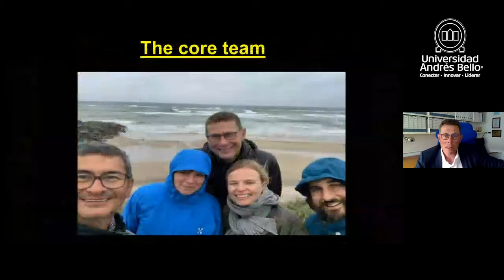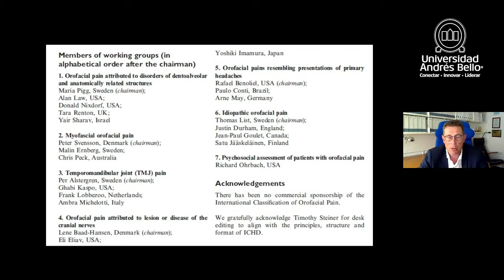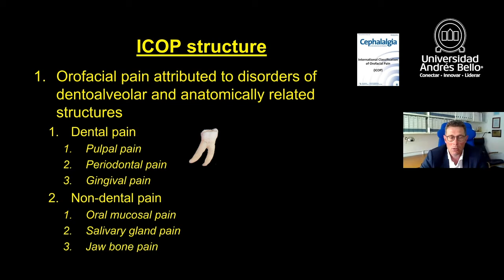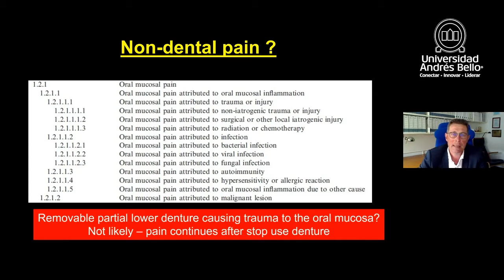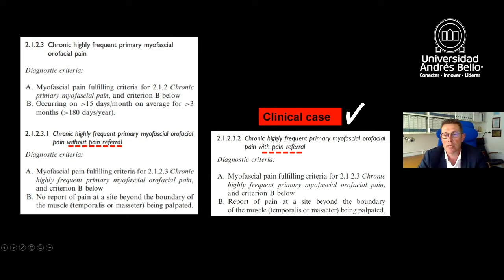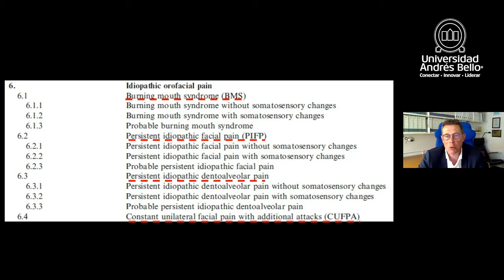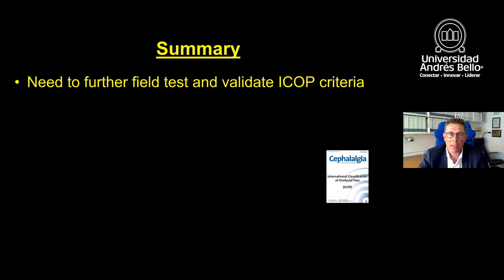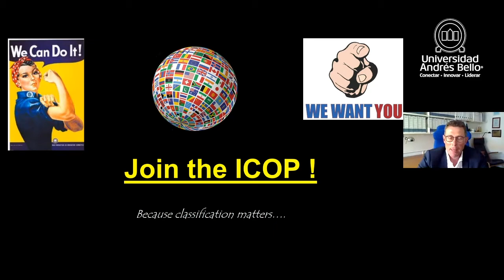II Grand Round de TTM y Dolor orofacial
La Especialidad de Trastorno Temporomandibuar y Dolor Orofacial de la Universidad Andrés Bello invita a sus alumnos, académicos y exalumnos a participar en el 2do Grand Round TTM y Dolor Orofacial UNAB, donde se discutirán temas de relevancia de la mano de expertos internacionales.

Expone:

Dr. Justin Durham: Conjuring up clarity in the “black art” of diagnosis & management of chronic orofacial pain